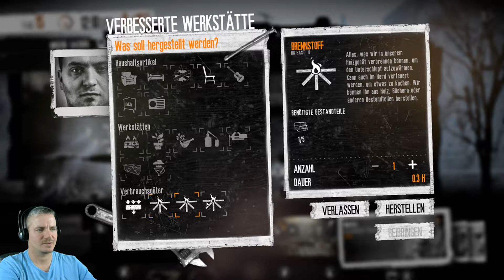This War of Mine #023 - [ Nachbarschaftspflege ! ]